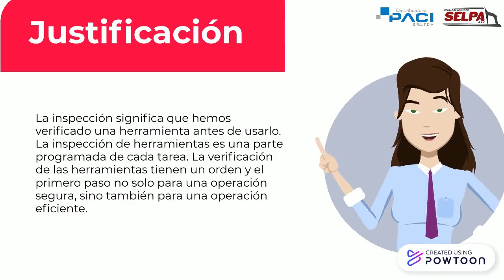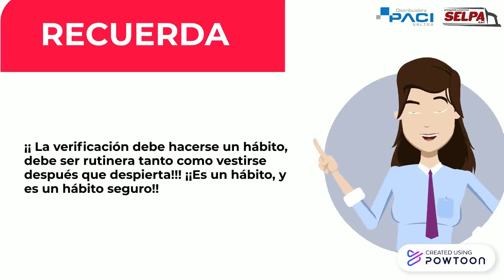INSPECCIÓN DE HERRAMIENTAS MANUALES CARRETAS Y CARRETONES